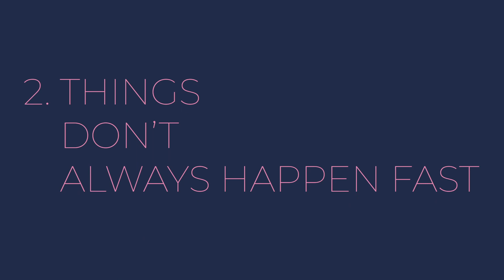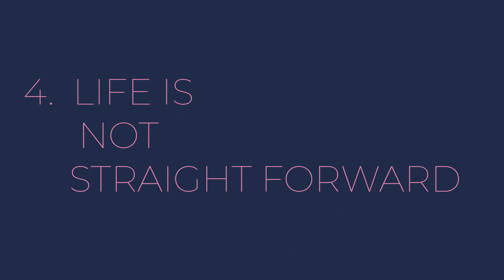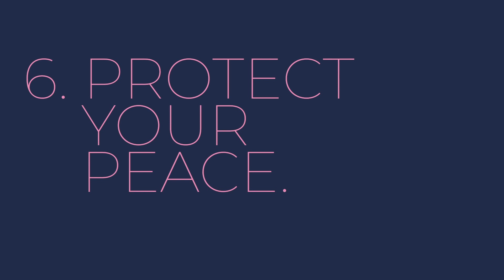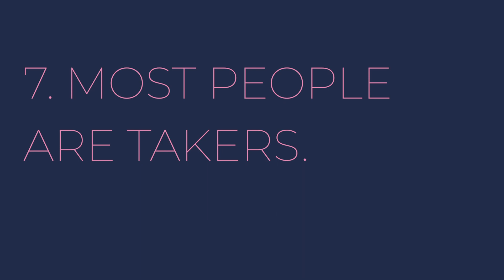Life Lessons as a 21 year old Uni Student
Thought I would sit down with you and talk about some life lessons that I've learnt and things that I'm trying to do now that I'm 21 bby and in my final year of university at Nottingham.🤪

This video was filmed a little while ago but I hope that you're all keeping safe and staying at home🤍